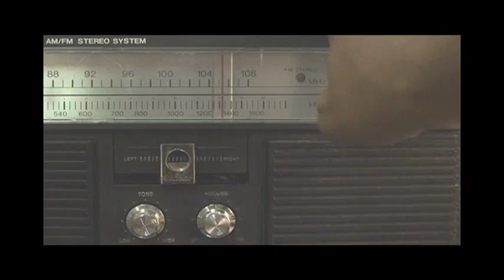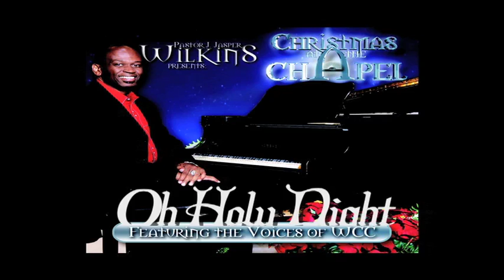christmas at the chapel promo 2